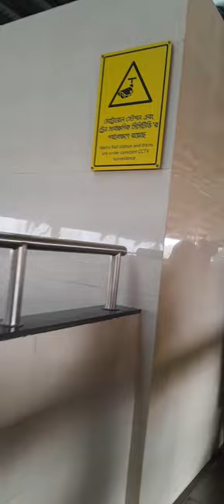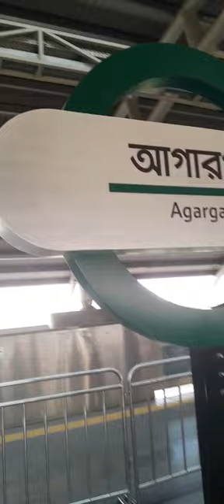Bangladesh Metrorail 🇧🇩 || Uttara North To Agargaon || Vlog-1 || Md Tajul Islam Khan